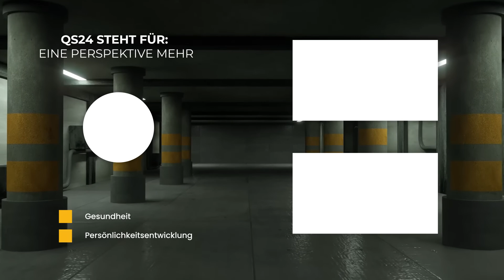Entgiften: Eher gefährlich als sinnvoll! | Dauersatire | Denkgarage | QS24 Gesundheitsfernsehen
Google: Kann sich der Körper selbst entgiften?
Vorneweg: Es ist aus medizinischer Sicht nicht notwendig, den Körper zu entgiften. Das kann der nämlich alleine und hat dafür sogar mehrere Möglichkeiten: Die Nieren filtern unser Blut und befreien uns damit von Stoffwechselabfällen.
Detox ist ein Mythos: Es gibt keine Schlacken!
Während die Variation an Detox-Diäten und -Produkten immer weiter zunimmt, hat die Wissenschaft bisher weder Schlacken im Körper nachweisen noch einen Nutzen von Detox-Kuren belegen können.
 Google: Vorsicht bei der Verwendung von Detox! Eher gefährlich als sinnvoll. Nur mit ärztlicher Aufsicht!

Mit dieser Sendung liegen wohl alle Fakten Glasklar zu diesem Thema auf dem Tisch und es kann wohl kaum jemand noch eine andere Sichtweise vertreten.

Bitte leiten Sie diese Sendung weiter an alle Esoteriker, Verschwörer, Querdenker, Schwurblern und Alternativen Medien und hoffen wir doch gemeinsam, dass wir damit Einheitlichkeit im neutralen Denken fördern konnten.

Und für alle diejenigen, die uns jetzt wieder mit Mails zuschütten werden, bitte schauen Sie kurz was unten links steht!

▬  Experten  ▬▬▬▬▬▬▬▬▬▬▬▬▬▬▬▬
Dr. med. Simon Feldhaus, Chefarzt Paramed
Dr. med. Kurt Mosetter, Sportmediziner
Erich Meidert, Umweltexperte
Prof. Dr. rer. oec. Carsten Bartsch
Sendungsnummer: D_220909-S07-17